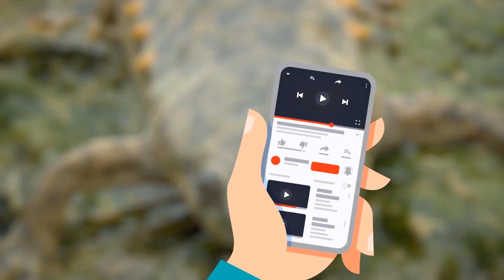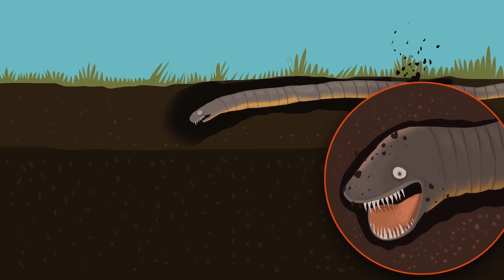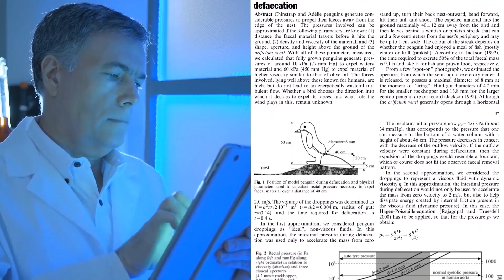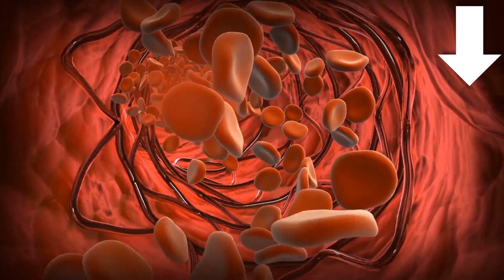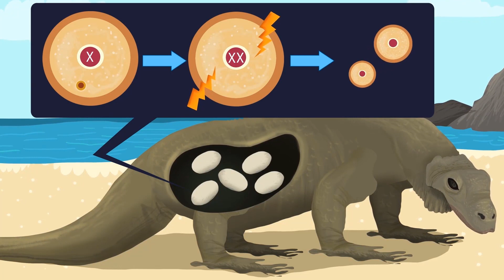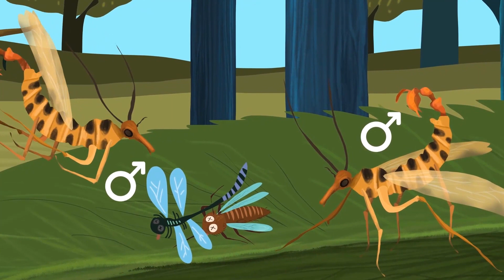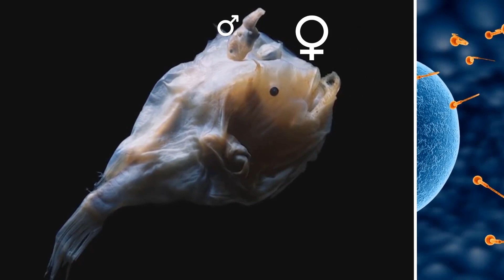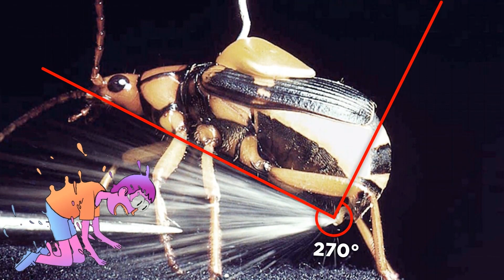أغرب الأشياء التي تفعلها الحيوانات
عالم الحيوان هو عالم غريب حقًا، دعنا نلقي نظرة على بعض أغرب الأشياء التي تفعلها الحيوانات.
اقترح علينا موضوعا من هنا لنضعه في فيديو